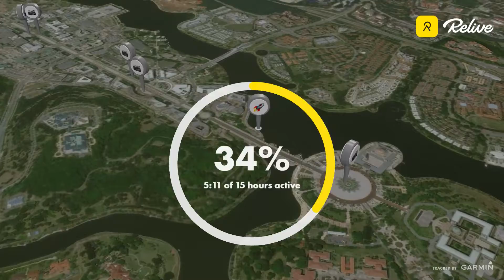Beli Jiwa Run @ Putrajaya